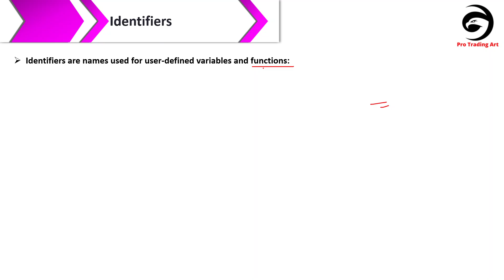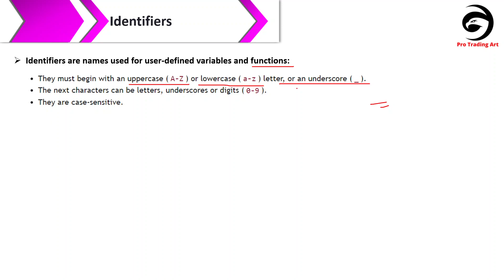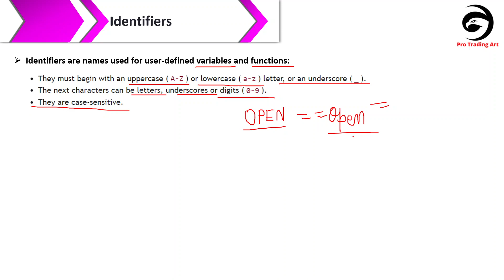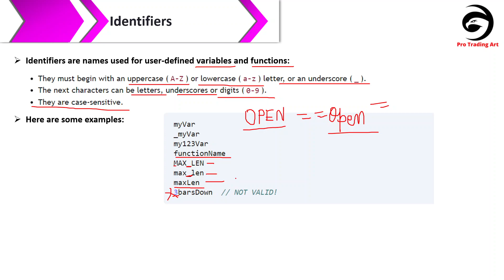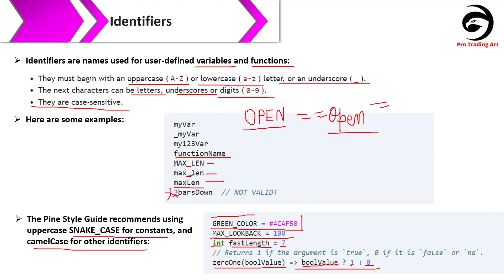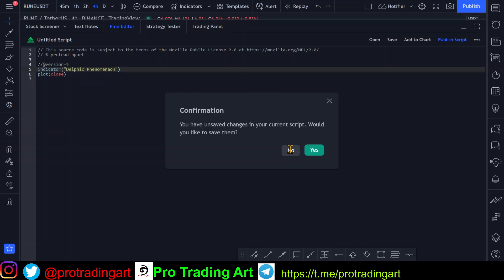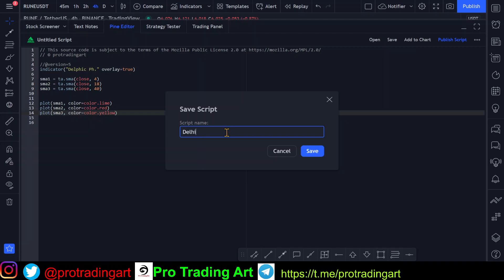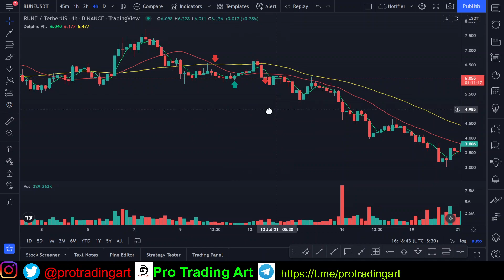Pine Script v5 Identifiers | Tutorial In Hindi | Episode -04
In this video we’ll walk you through:
- pine script identifiers
- how to use pine script
- how to write variable and function name
- how to draw indicator
- how to draw delphic phenomenon
- how to use pine editor
- tradingview own script

Pine Script v5 is TradingView’s programming language. It allows traders to create their own trading tools and run them on TradingView’s servers.

In Pine Script v5 Tutorial Series You Will Learn:
- Everything About Pine Script v5 Language
- How to build own indicator
- How to create own strategy

TradingView is one of the most famous online charting platforms across the world. With its clean charts and access to hundreds of exchanges across multiple asset domains, it has become the go-to source of choice for beginners and experts interested in finance.

This Series will teach you how to take advantage of TradingViews powerful charting library by creating your own custom indicators and strategies using the Pine script language.

🙂 Happy Trading.